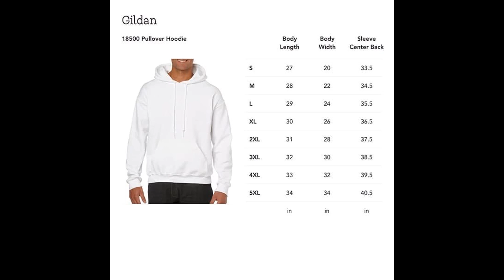Alright Alright Alright Matthew Mcconaughey Unisex Sweatshirt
Choose an option Unisex-Men Cotton T-Shirt Pullover Hoodie Women Cotton T-Shirt Long Sleeve Shirt Sweatshirt Tank Tops. Color. Choose an option, Black Navy Grey. Size.